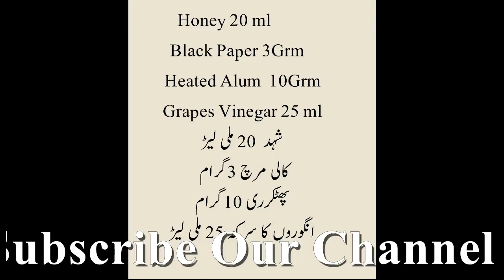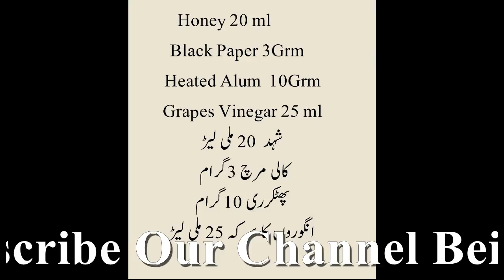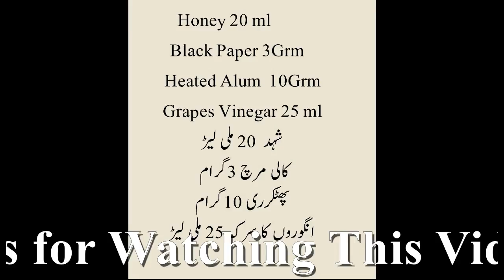How to Get Rid of Pyorrhea (Disease of Teeth & Gums) Home Remedies | 100% Natural | Hindi-Urdu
How to Get Rid of Pyorrhea (Disease of Teeth & Gums) Home Remedies | 100% Natural | Hindi/Urdu | Desi Nuskha
Honey 20 ml
Black Paper 3 gm
Heated Alum 10 gm
Grapes Vinegar 20 ml

Dear All,
Today's Video is a Health Tip about a Disease of Teethes called (Pyorrhea) (Periodontitis) (Payriya) (Mass Khora).
Watch The Video to know that how to get rid of it.